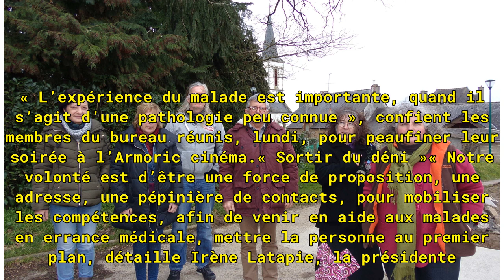Malestroit. Une conférence pour tout savoir sur la maladie de Lyme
La maladie de Lyme sous ses multiples formes et son rapport à l’immunité, c’est le thème de la conférence animée par Dr Yves de Cornette, médecin atypique. Elle a lieu samedi 24 mars, à 14 h 30, à l’Armoric cinéma, à Malestroit. « Mère de vie » est le nom de la nouvelle association née en juin 2017,...